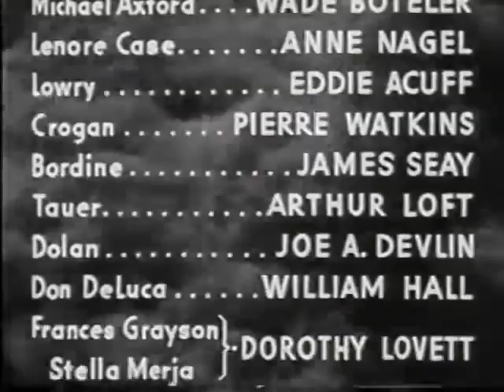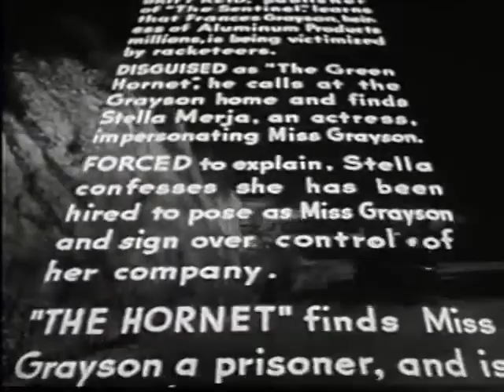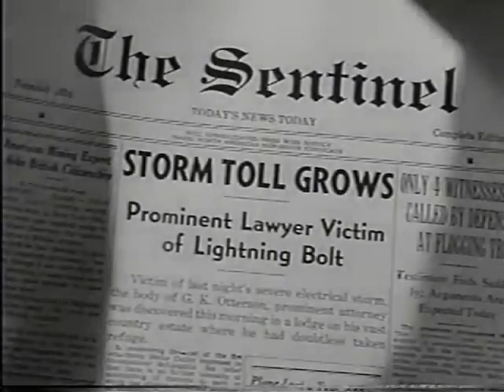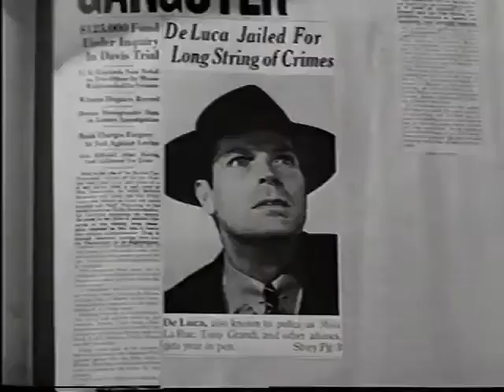The Green Hornet Strikes Again 1941 Chapter 04 A Night of Terror